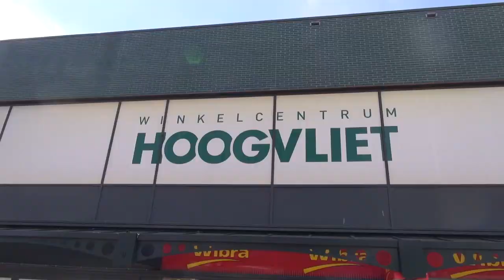OPEN vraag - Heeft iedereen het recht om zijn mening te uiten?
Tijdens een toespraak die burgemeester Aboutaleb gaf in centrum de Middenweg zei hij dat het afgelasten van de demonstratie geen overwinning was maar een verlies.
Maar hoe denken de Rotterdammers hierover? Heeft iedereen het recht om zijn mening te uiten, ook als hiermee andere mensen beledigd worden? OPEN Rotterdam ging de straat op en stelde deze vraag.